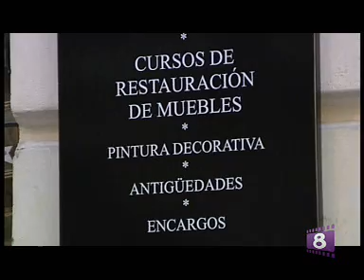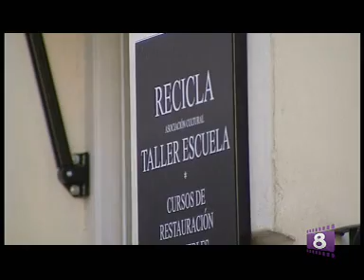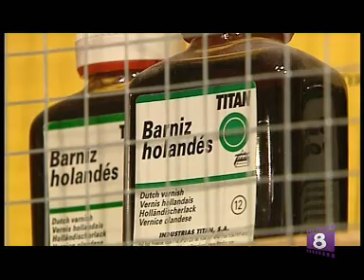TALLER RECICLA.WMV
TALLER RECICLA EN OCHIOMADRID, 8MADRID TV DONDE PUEDES RESTAURAR Y VENDER TUS PROPIOS MUBLES. PROGRAMA PRESENTADO POR FRAN GÓMEZ